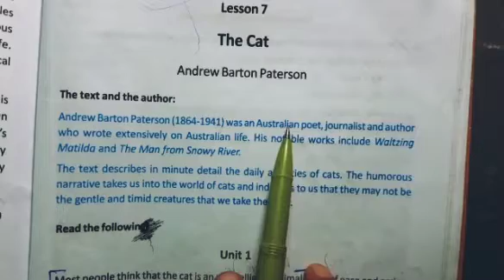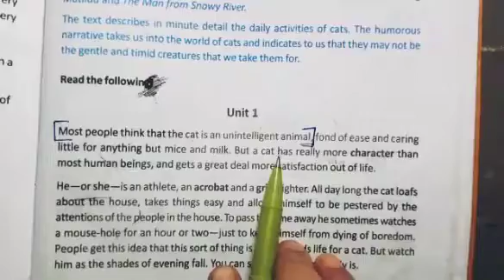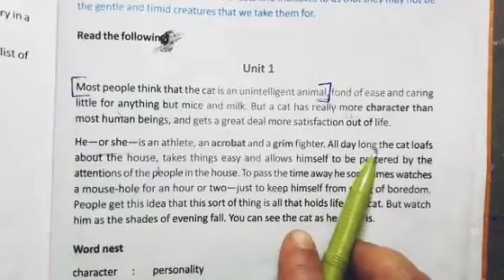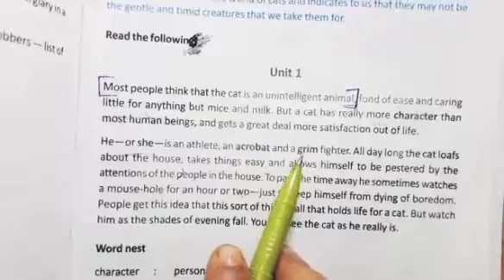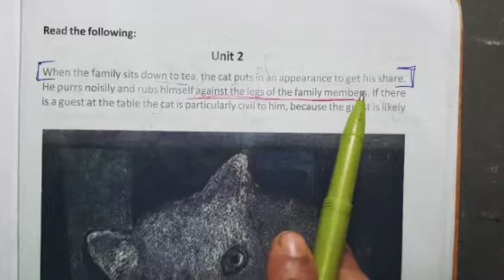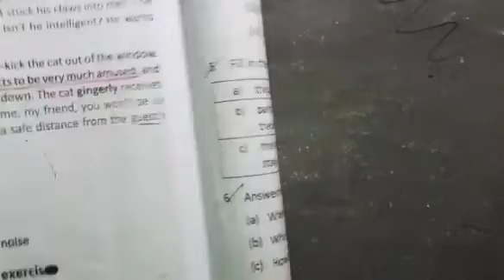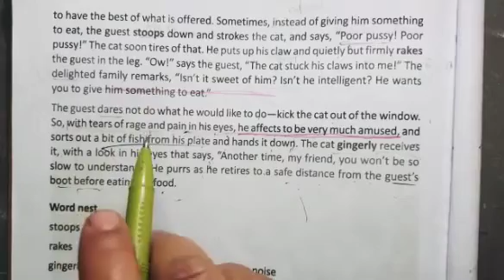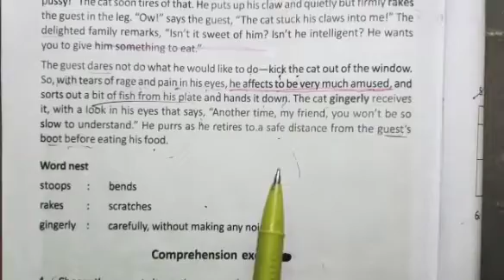Class-10 English Lesson 7 The Cat Bengali analysis with Questions and Answers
Class-10 English Lesson 7 The Cat Written by Andrew Barton Paterson in Bengali analysis with Questions Answers ||